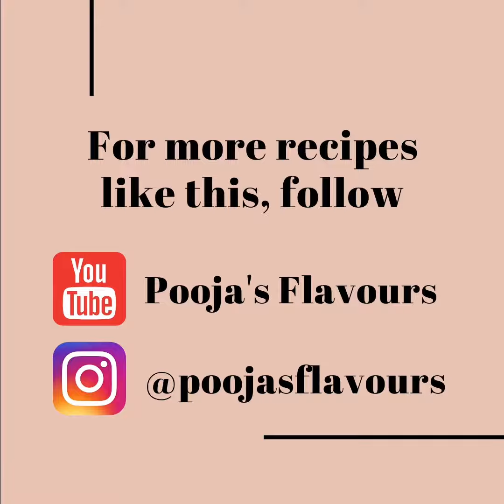How to make BANANA BREAD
BANANA BREAD
Learn how to make Banana Bread! Recipe below

BANANA BREAD
Banana Bread is a Christmas classic, and a perfect gift for neighbours and friends this holiday season. Moist and soft, with crunchy walnuts throughout, this dessert can be had for breakfast or dessert as well!

INGREDIENTS:
3 ripe bananas
¾ cup all purpose flour / maida
¾ cup whole wheat flour / atta
¾ cup powdered sugar or to taste
½ cup oil
½ tsp cinnamon powder
1 tsp baking powder
1 tsp baking soda
1 tsp vanilla essence
¼ tsp salt
¼ cup chopped walnuts

METHOD:
Cut the ripe bananas into small pieces and take them in a bowl
Mash them very well with a masher/fork/spoon
Add oil, vanilla essence and mix well
Banana mixture is ready
Sieve all purpose flour, whole wheat flour, sugar, salt, baking powder, baking soda and cinnamon powder in the banana mixture
Mix using cut and fold method
Add chopped walnuts and mix
Banana bread batter is ready
Grease a bread mould
Place a parchment paper/baking sheet and grease this as well
Pour banana bread batter into the mould and level
Bake in a preheated oven at 180⁰C for 30-35 min
Take it out of the oven and let it cool completely
Demould the bread
BANANA BREAD IS READY